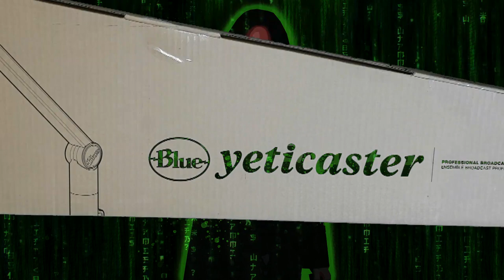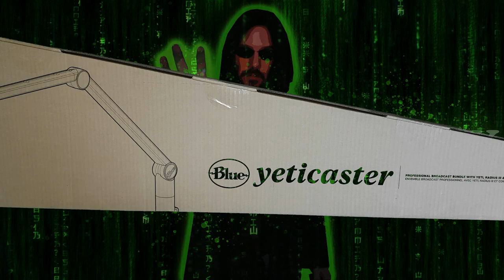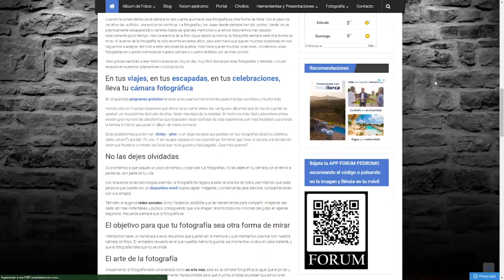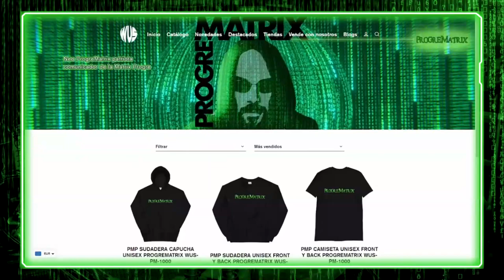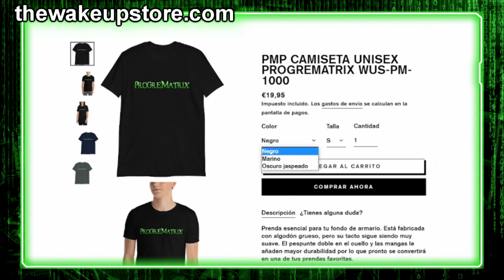💕UNBOXING REGALO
Hemos recibido en la Matrix un regalazo por parte de unos seguidores y quiero compartir con vosotros el momento.

Link del micrófono Blue Microphones Yeticaster Pack de Transmisión Profesional con Micrófono USB Yeti+Radius III Shockm

💕Puedes apoyar el contenido de este canal de las siguientes formas.